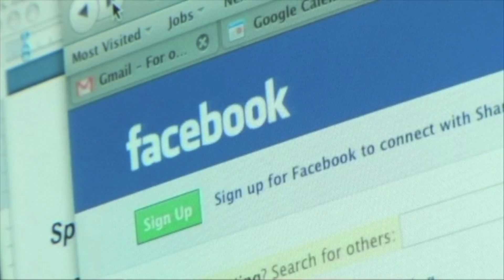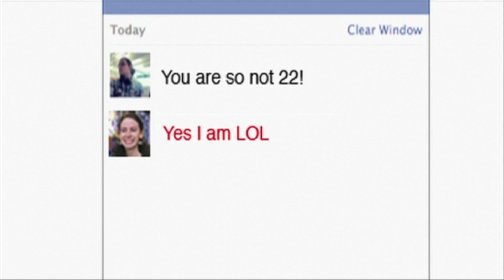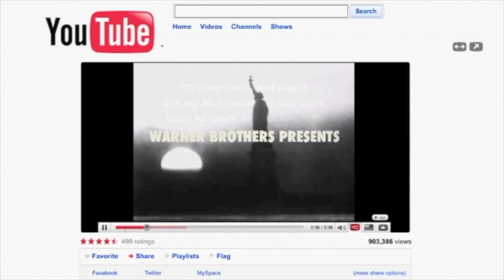Perspectives sur les médias sociaux ProRes